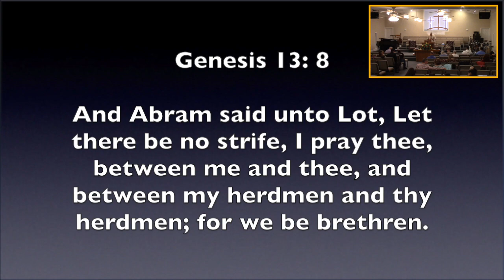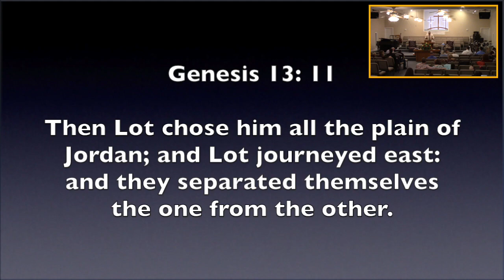1-22-17 PM - Frankie Green - "Getting A Grip"